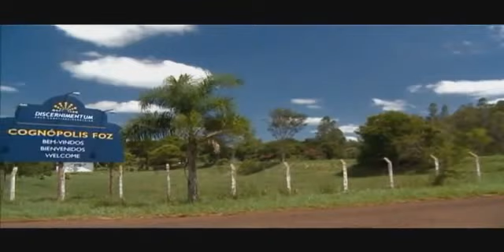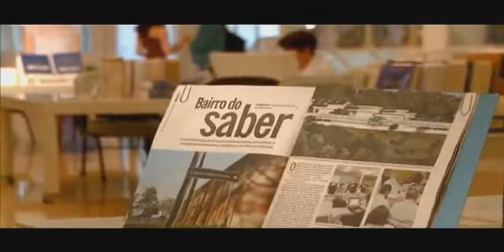RETROSSENHAS RETROCOGNITIVAS ainda VIVAS - Árvores milenares - A fé é um tóxico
Tertúlia - Aula 2470 - Botânica atrativa (Fitoconviviologia) - Ao vivo todos os dias de forma gratuita nesse horário, 12:30 às 14:30...Clique lá e fique mais sábio(a)...Tertúlias com o prof. Waldo Vieira